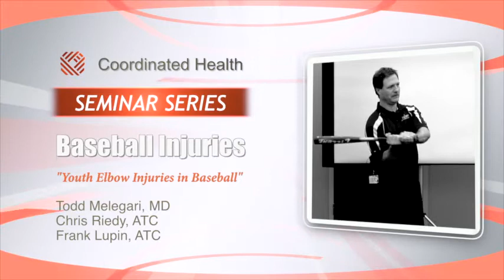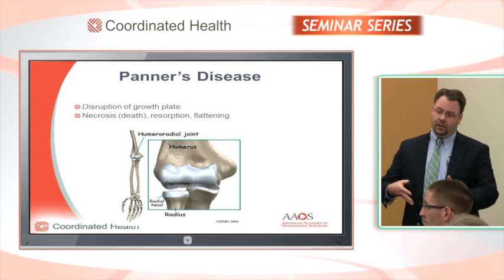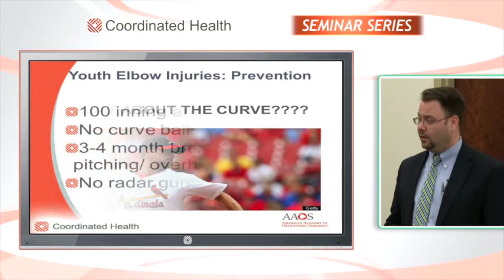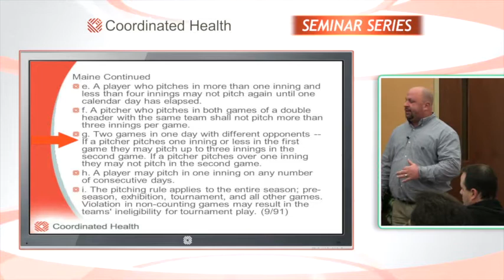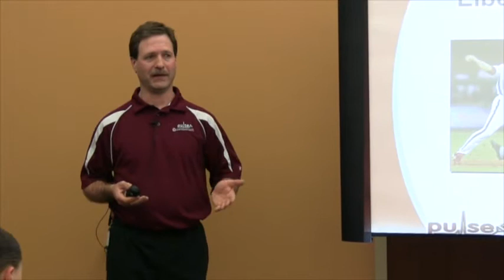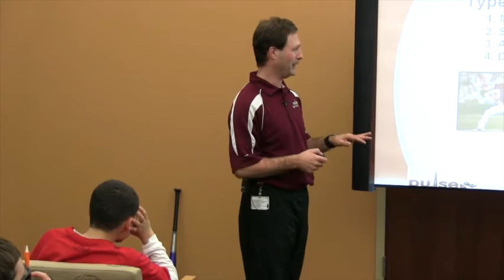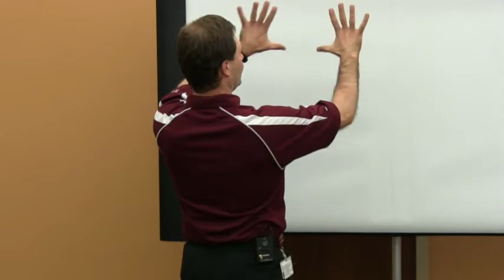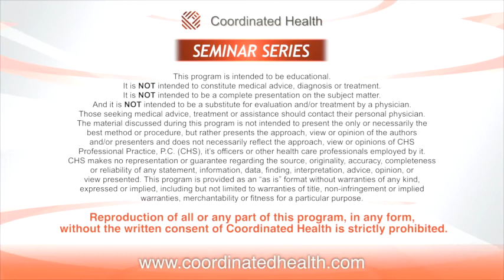Youth Elbow Injuries in Baseball on Demand Seminar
Dr. Melegari, Chris Riedy, ATC and Frank Lupin, ATC will review the basic anatomy of the elbow, discuss types of elbow injuries most commonly seen in youth baseball, treatment options, and discuss prevention and early intervention through multi-dimensional education and training.